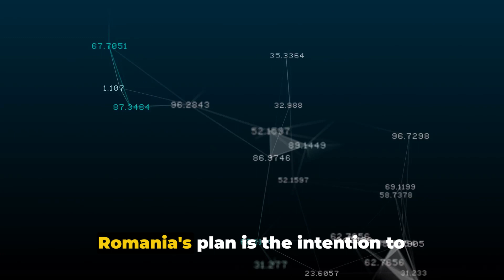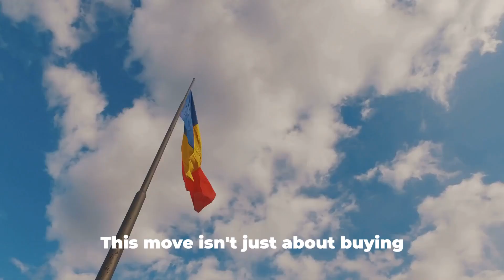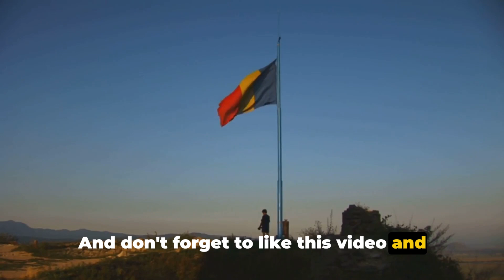Romania's Ambitious Move: $2 Billion Investment in Short-Range Air Defenses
Romania's $2 Billion Defense Upgrade: A Deep Dive

🌐 Stay informed on global defense strategies! In this video, we delve into Romania's groundbreaking decision to allocate a staggering $2 billion towards bolstering their short-range air defense capabilities. As geopolitical tensions continue to evolve, nations are prioritizing their security measures, and Romania is no exception.

🚀 Join us as we explore the details of Romania's strategic investment, examining the cutting-edge technologies and systems that will shape the country's defense landscape. From advanced missile systems to state-of-the-art radar technology, Romania's move signifies a significant step towards enhancing its ability to protect its airspace.

🛡️ Discover the key factors motivating Romania's decision, the potential impact on regional security, and the broader implications for the global defense community. Our experts break down the implications of this investment and its alignment with Romania's national security objectives.

🔍 Are you curious about the geopolitical landscape and defense developments around the world?

Leave your thoughts and comments below – we want to hear your perspective on Romania's strategic move.

🙌 Thank you for joining us on this exploration of Romania's defense ambitions! Together, let's stay informed and engaged in the ever-evolving world of global security.